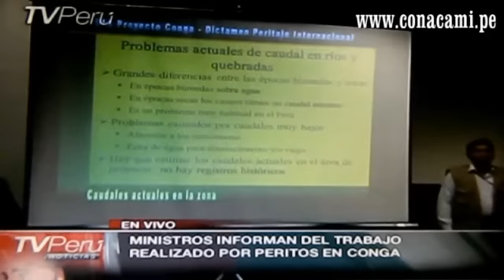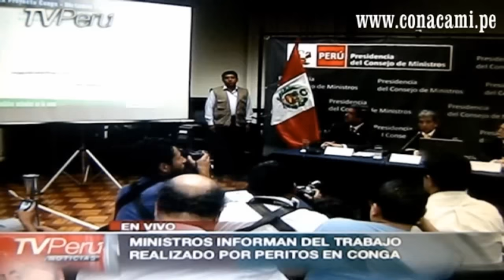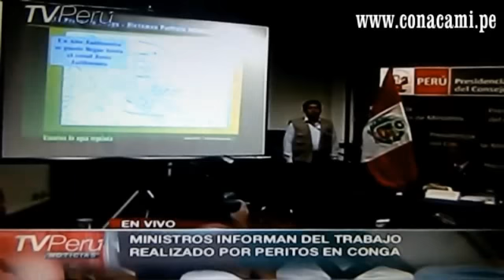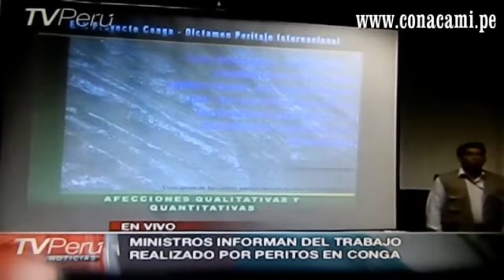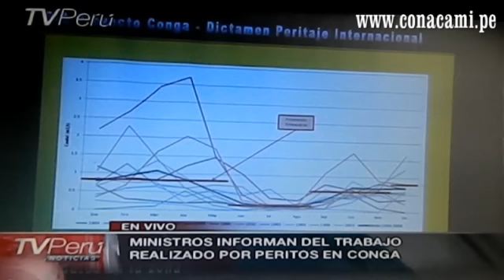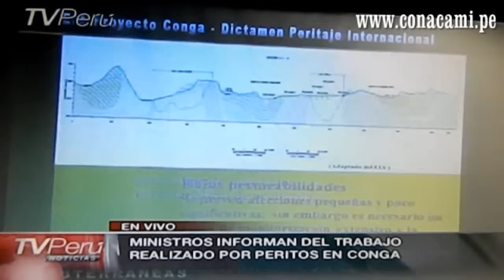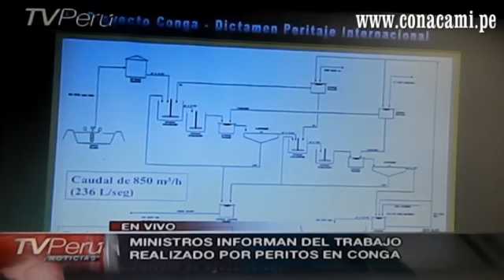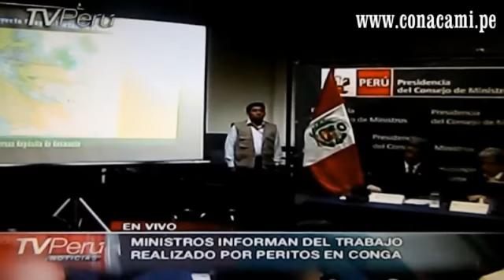Informe Preliminar del peritaje Internacional sobre Conga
El Ministro del Ambiente Manuel Pulgar  Vidal, presentó el 17 de abril de 2012 el informe preliminar del Informe Pericial sobre el Estudio de Impacto Ambiental del componente hídrico del proyecto minero Conga.